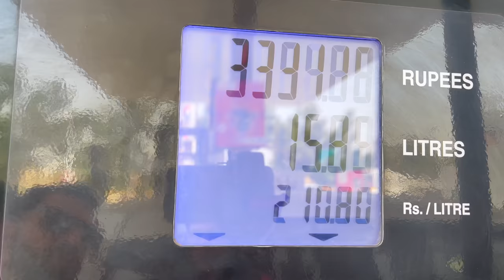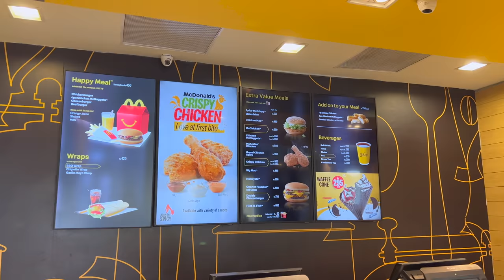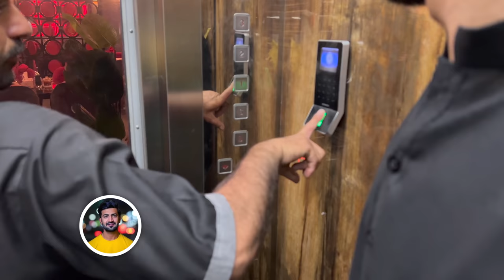McDonald's Pakistan VS McDonalds Saudi Arabia & CAR Kart RACING in Islamabad Pakistan vlog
Space Luxury Suites